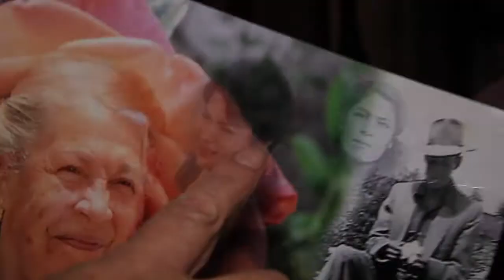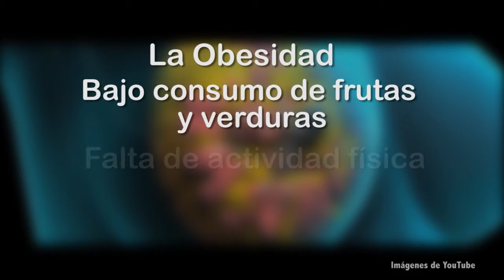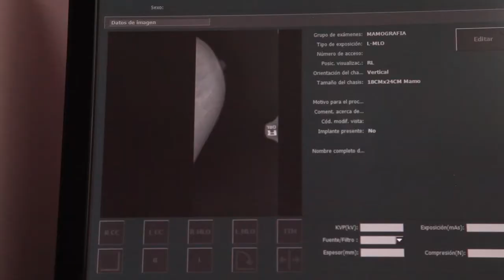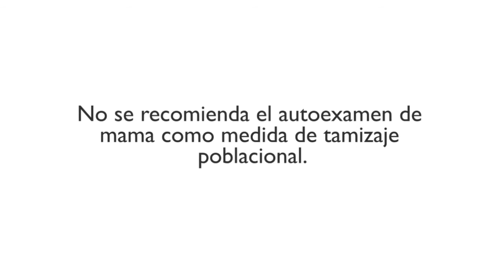Historia de Carmen Vallejo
¿Se puede prevenir el CáncerDeMama?
Te presentamos la historia de doña Carmen